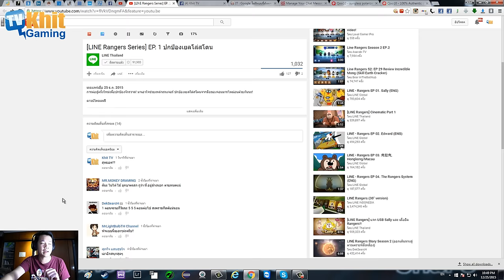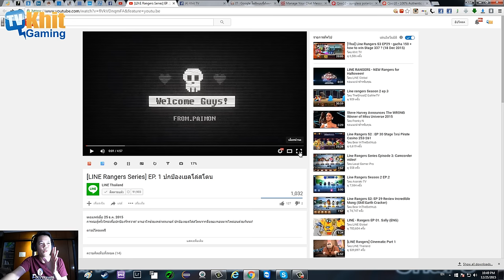[Thai] Line Rangers S3 EP34 - Animation season 3 EP1